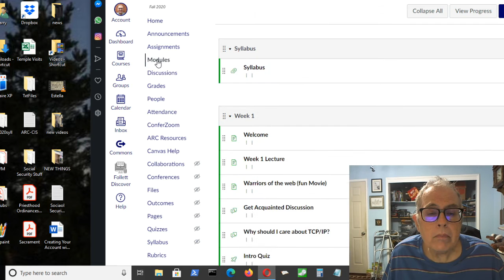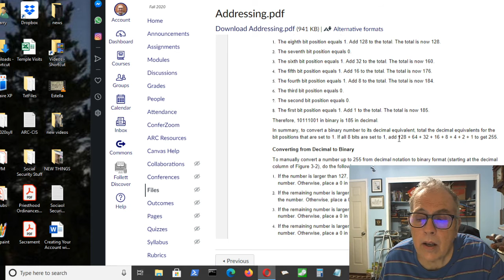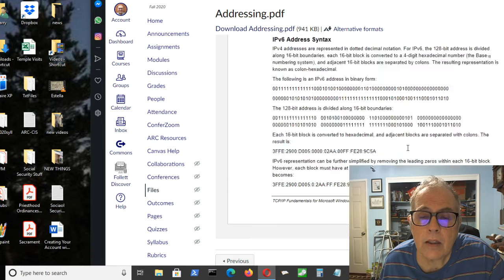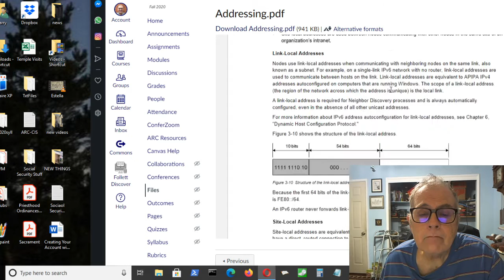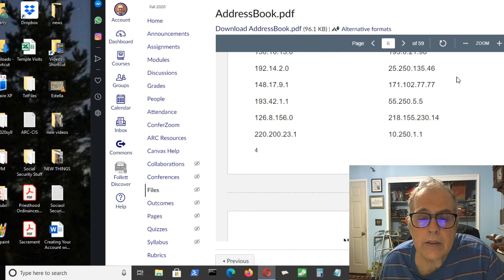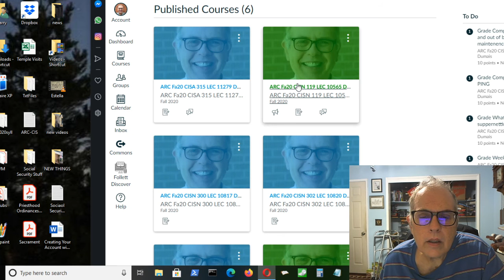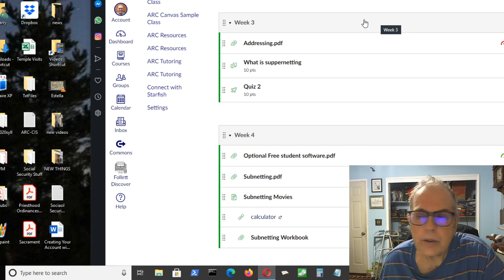Week 3 Cisn 119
Lecture for week 3 in CISN119